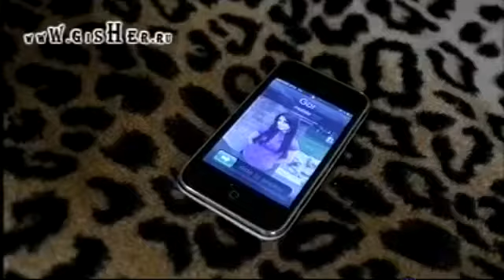Դժվար Ապրուստ Մաս 75